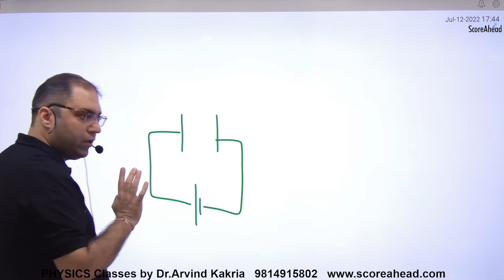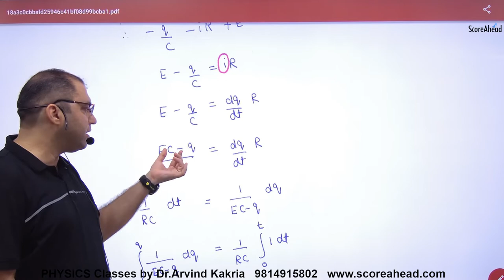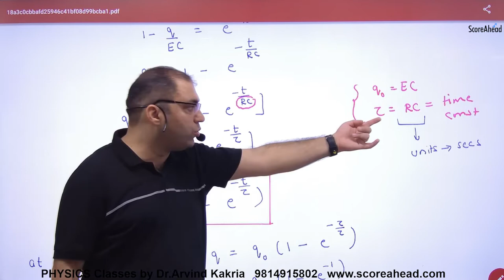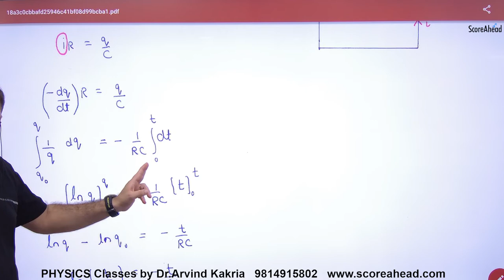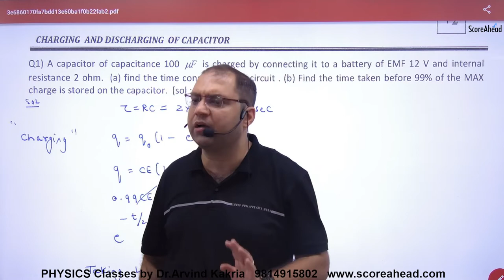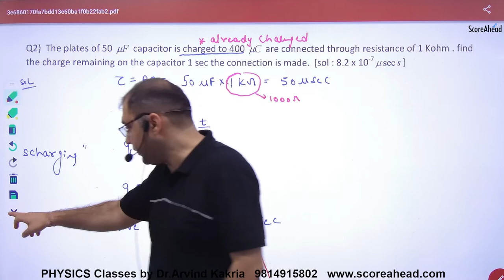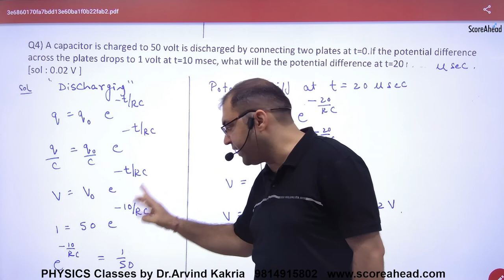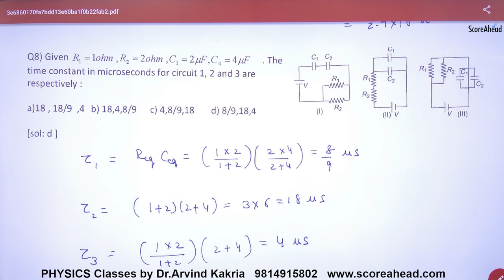85a Charging & Discharging of current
Charging & Discharging of current